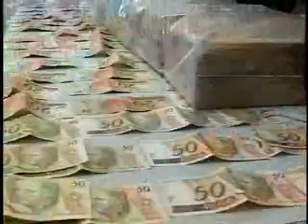JORNAL DE MATO GROSSO BAND TV CANAL 12 CUIABA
APREENSÃO DE DROGAS EM RO MT